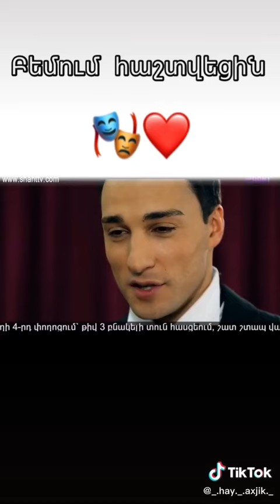Hetaqrqir patmutyuner kuzeq??🥰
Kotrvac ser💔